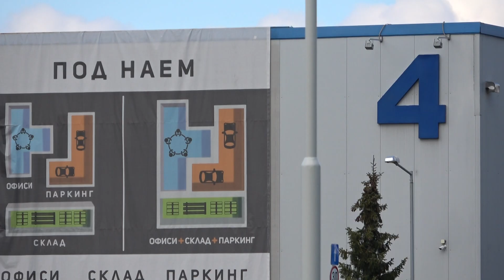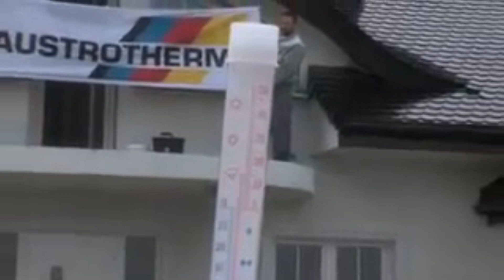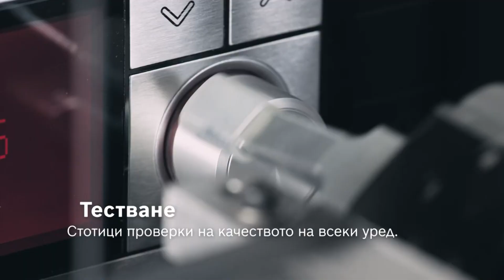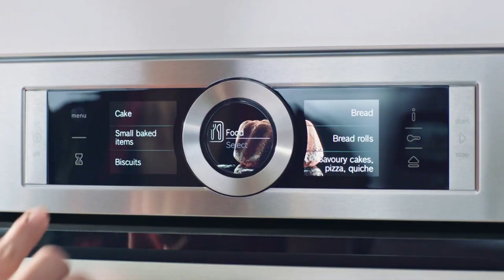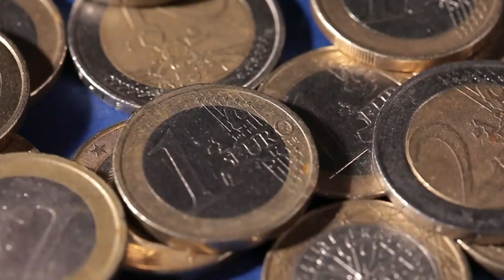Tech21Estate, 18 април 2021г.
Как се промени пазарът на имоти в България и какви са тенденциите, които бизнесът наблюдава – това е основната тема на Tech21 Estate, специалният проект, излъчван от Bloomberg TV Bulgaria на 18 април 2021г.

Електронното строително разрешително, споделеното инвестиране в имоти, новите енергийни етикети на електроуредите и енергийната ефективност на сградите, тенденциите в интериорния дизайн и промените на пазара на луксозни имоти – директно от индустрията във второто издание на проекта Tech 21.

След цяла година работа при извънредни обстоятелства, какви предизвикателства срещна бизнесът, как се промени комуникацията с клиенти и партньори, доставките и рисковете.

Как еврото ще се отрази на инвестициите и цените на имотния пазар с насочването на България към еврозоната, появиха ли се вече спекуланти с интерес да инвестират преди това и какви нови видове инвестиции се очакват.

С участието на:
Константин Велев, председател на АБЗ и директор на ЗАД Армеец
Николета Кръстева, дизайнер и основател на Extravagance Design
Невена Стоянова, управляващ директор, Luximmo
Христо Николов, Bloomberg TV Bulgaria
Стефан Николов, изпълнителен директор Споти Файнънс АД
Модератор: Калина Донкова, Bulgaria ON AIR

Начална снимка: Димитър Кьосемарлиев, Инвестор Медиа Груп.
Режисьор на продукцията:  Стефан Милов.
Реализация: екип на Инвестор Медиа Груп, SEG.
CG: Бранд Ню.
Локация: София Хотел Балкан.